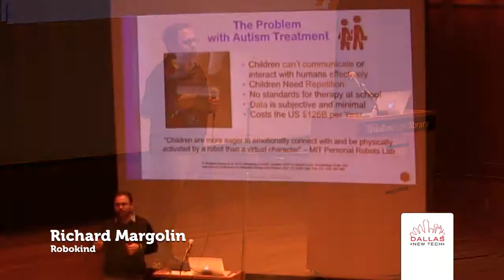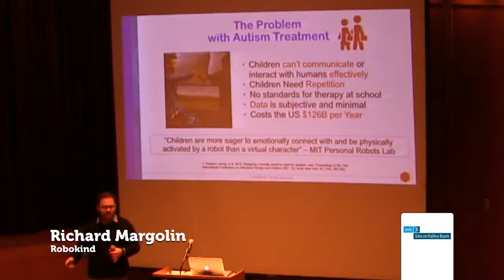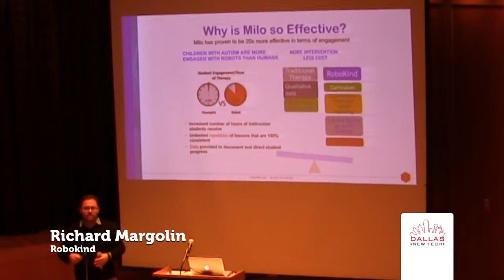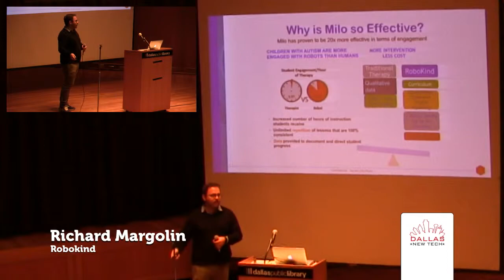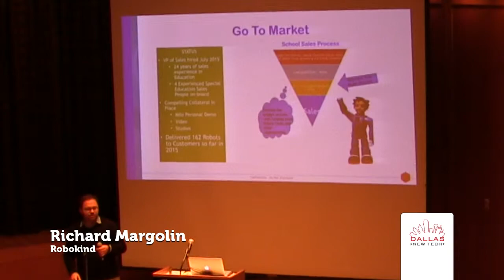Dallas New Tech- November 2015: Robokind